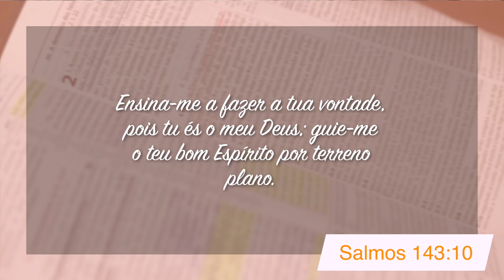Minutos de Esperança | Um Deus que me ensina e me guia | com Pr. Elias Brenha